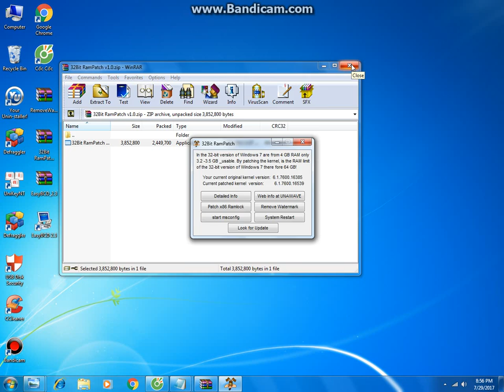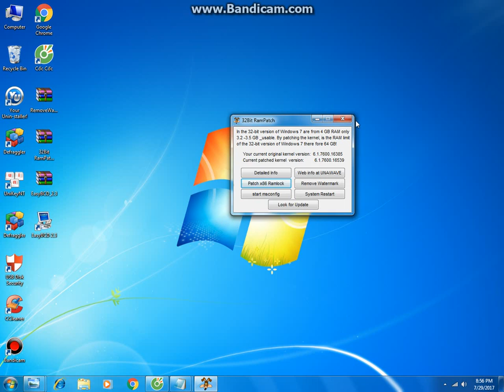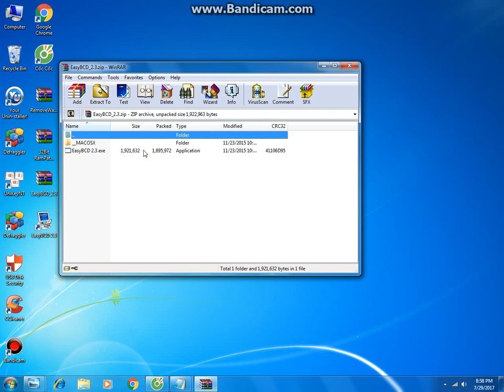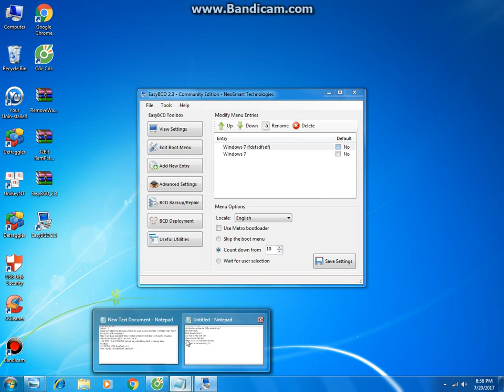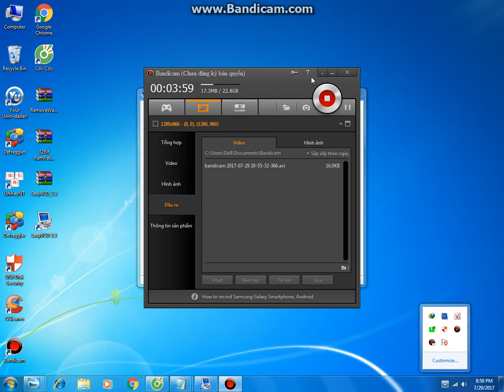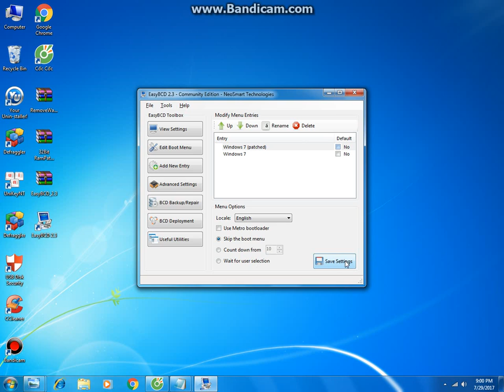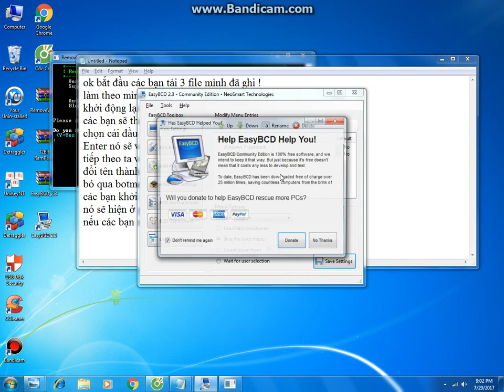Hướng dẫn mở giới hạn Ram cho Window 7-32 bit